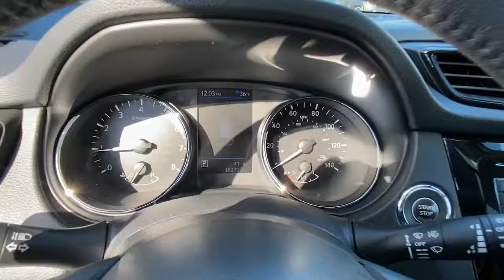2019 Nissan Rogue Fairfield, Norwalk, Bridgeport, Westport, Stratford, CT 6982U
Pearl White Tricoat Used 2019 Nissan Rogue available in Fairfield, Connecticut at Paul Miller Nissan. Servicing the Norwalk, Bridgeport, Westport, Stratford, CT area.

Miller Nissan
930 Kings Highway East

CARFAX One-Owner. Clean CARFAX. Certified. Pearl White Tricoat 2019 Nissan Rogue SL AWD CVT with Xtronic 2.5L I4 DOHC 16V AWD./br/brRecent Arrival! Odometer is 8619 miles below market average! 25/32 City/Highway MPG/br/brNissan Certified Pre-Owned Details:/br/br  * Vehicle History/br  * Transferable Warranty/br  * Roadside Assistance/br  * Limited Warranty: 84 Month/100000 Mile (whichever comes first) from original in-service date/br  * Includes Car Rental and Trip Interruption Reimbursement. 3 month SiriusXM trial subscription./br  * Warranty Deductible: $100/br  * 167 Point Inspection/br/br/brMiller Nissan has been in business for 50 years. We use a market analysis pricing strategy to ensure we price all our pre-owned vehicles fairly and competitively based on current market conditions. Comparing our price with all similar pre-owned vehicles in the marketplace to make sure its one of the best offered.